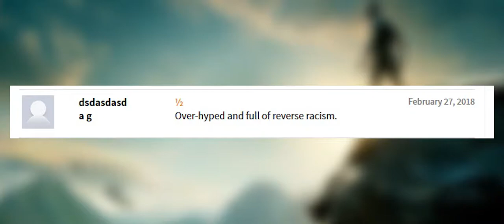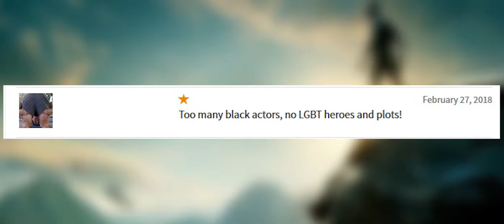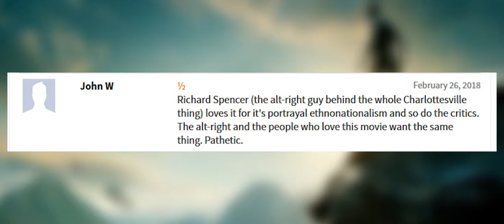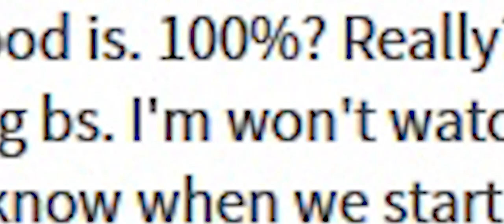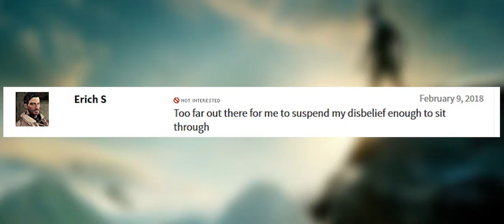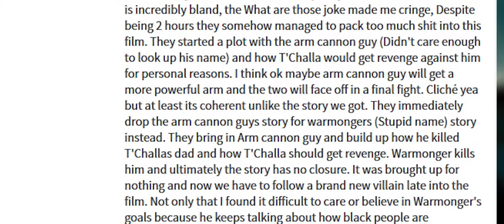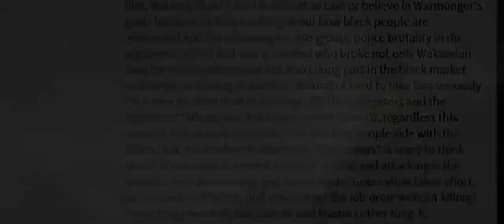IDIOTS REVIEWS OF FILMS - Episode 2 - BLACK PANTHER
We're back with some more of the best worst reviews on t'internet. This week we're looking at racists getting angry at Black Panther. What a fun adventure this will be.

WHAT FILM SHOULD WE DO NEXT? Leave suggestions below!

MORE FROM ARSE CRAYON